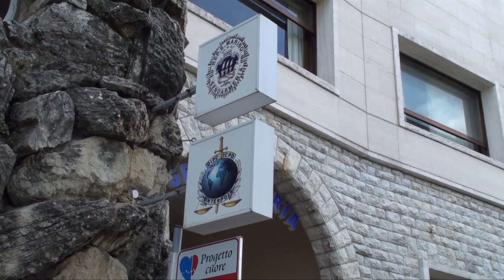SAN MARINO: Droga, un arresto e sequestrati 840 grammi di cocaina | VIDEO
La Gendarmeria di San Marino ha messo ha segno il sequestro di stupefacenti più importante degli ultimi 20 anni. Si tratta di 840 grammi di cocaina, oltre 600 dei quali purissimi e ancora da tagliare. Rinvenuti nella stessa operazione anche 14 chili di sostanze da taglio, in particolare caffeina. L'indagine condotta dai militari ha portato all'arresto di un 50enne originario del Nord Italia e residente a Serravalle in quanto sposato con una sanmarinese. Il materiale sequestrato, se immesso sul mercato, avrebbe potuto fruttare tra i 250 e i 200mila euro. Una persona è stata arrestata ed è stato disposto per lunedì prossimo l'interrogatorio di garanzia. Al momento l'accusa è di introduzione e detenzione di sostanze stupefacenti ai fini di spaccio.